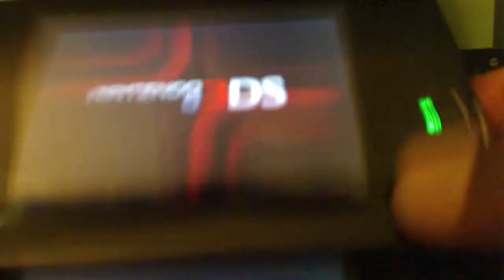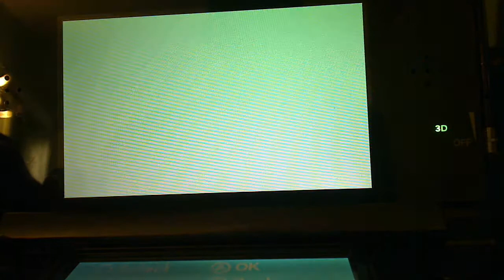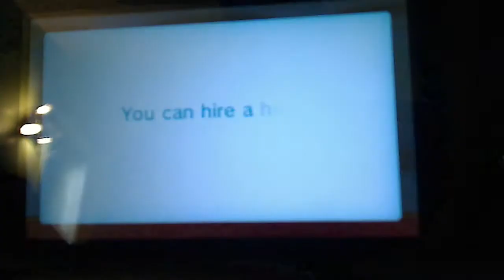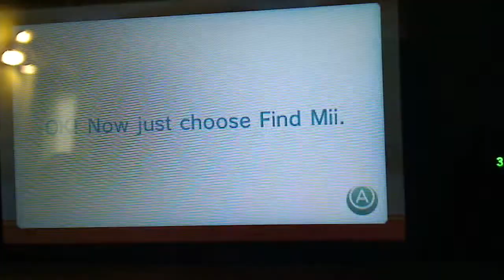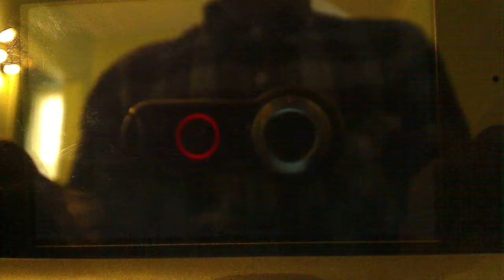Nintendo 3DS: StreetPass Mii Plaza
Remember you cannot view the 3D images on a normal computer monitors.

Main channels